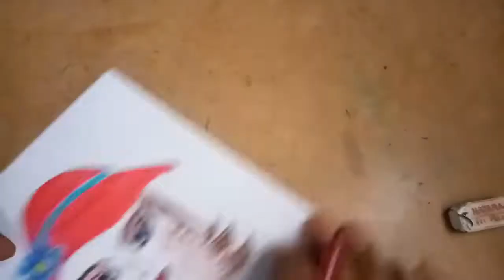Drawing with makeup by keep smile ever.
Pencil
Sketch colours
Pls subscribes my channel for more beautiful videos. Pls dnt forget click on 🔔 icon  for my latest video notification